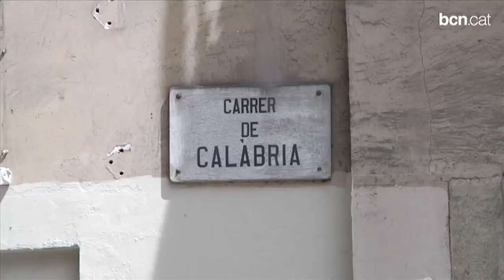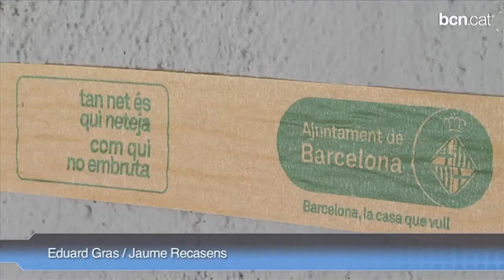Les entitats gestionaran els equipaments de l'antiga seu de l'ONCE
La conversió de l'edifici del carrer Calàbria, 66, en serveis i espais per als veïns dóna resposta a la reivindicació històrica del barri de Sant Antoni.